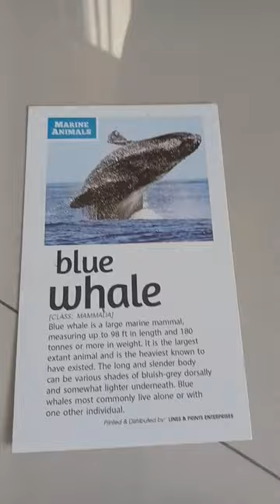walrus and blue whale alphabetimals